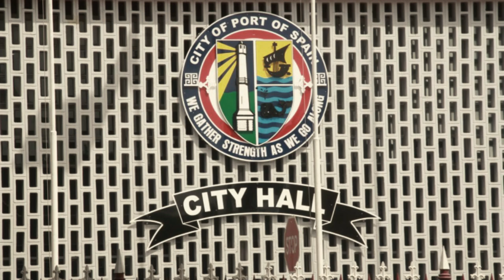Know Your Corporation : Ep 2 City Police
Our second episode in the new series: "Know Your Corporation".
In today's episode, we highlight the City Police and get an in-depth interview with Superintendent Glen Charles as he tells us about this important department of the Port of Spain City Corporation.

(Will also be available on Instagram TV)